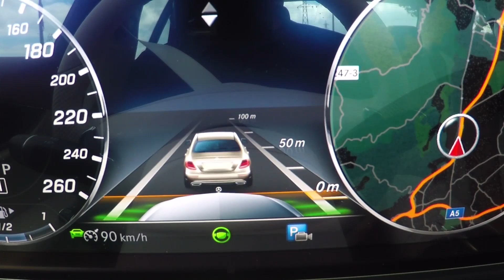Mercedes-Benz E-Class - Intelligent DRIVE PILOT - Distance Pilot DISTRONIC | AutoMotoTV